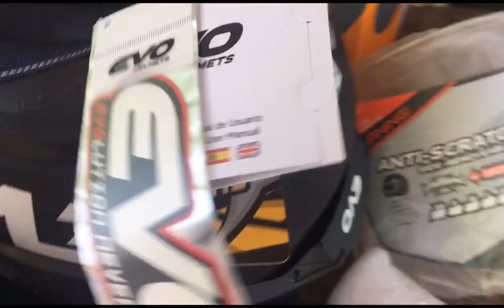UNBOXING!!! | RX-5 matte black | Evo Helmet | Team Graphitee | MRS SIO VLOG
EVO LANG SAKALAM
-RX-5 Matte Black
-Half Face
-Dual Visor
-comes with extra clear visor
-free leather Keychain

Team Graphitee

Related Topic:
unboxing meaning
unboxing simulator codes
unboxing in tagalog
unboxing your favorite toy
unboxing simulator codes 2021
unboxing diaries
unboxing injector
unboxing antonym
unboxing apple watch series 6
unboxing a52 5g
unboxing air fryer
unboxing a casper mattress
unboxing a nectar mattress
unboxing a&e
unboxing a nintendo switch lite
unboxing a ps4
unboxing a new down comforter
unboxing background
unboxing background music
unboxing balikbayan box
unboxing be essential
unboxing beyblade
unboxing border carnival
unboxing bts meal
unboxing b roll
27gl850-b unboxing
plan b unboxing
27gl650f-b unboxing
34gn850-b unboxing
27gn950-b unboxing
unboxing captions
unboxing catholicism
unboxing channel name ideas
unboxing codes
unboxing clipart
unboxing cz scorpion
unboxing dude
unboxing c#
meshify c unboxing
pixel c unboxing
c 11 unboxing
c sharp unboxing boxing
xperia c unboxing
series c unboxing
cookie swirl c unboxing
cookie swirl c unboxing lol dolls
unboxing dell monitor
unboxing dji osmo action
unboxing diaries youtube
unboxing dude phone number
unboxing dude age
unboxing dude salary
d&d unboxing
poly d unboxing
concept2 model d unboxing
d link router unboxing
unboxing essentials
unboxing experience
unboxing epson l3150
unboxing elvie
unboxing emma mattress
unboxing eshop card
s10e unboxing
ticwatch e unboxing
x570-e unboxing
e scooter unboxing
unboxing forever
unboxing forever app
unboxing fidget toys
unboxing food
unboxing fitbit versa 3
unboxing forever apk
unboxing fitbit charge 4
unboxing fabfitfun summer 2021
dranzer f unboxing
b550-f unboxing
draciel f unboxing
f62 unboxing
z490-f unboxing
b450 f unboxing
unboxing gifts
unboxing gif
unboxing gift captions
unboxing gopro hero 9
unboxing grave meme
unboxing gopro hero 8
unboxing gift quotes
unboxing galaxy buds live
unboxing g fuel
caliburn g unboxing
moto g unboxing
matteo g unboxing
gidle unboxing
dragoon g unboxing
unboxing huawei y7a
unboxing happiness quotes
unboxing hashtags
unboxing hyyh pt 1
unboxing huawei matepad t8
unboxing happiness meaning
unboxing happiness
unboxing haul
unboxing h
h&m unboxing
typhoon h unboxing
h110m-h unboxing
gigabyte h410m h unboxing
h&k vp9 unboxing
h&k vp9sk unboxing
gigabyte b365m h unboxing
unboxing in tagalog meaning
unboxing ideas
unboxing i phone 11
unboxing i mac
ipad unboxing
unboxing jesus christ
unboxing java
unboxing jordan 1
unboxing jinjin kino
unboxing jude
unboxing jhooth
unboxing jobs
unboxing jodoh orang
j perm unboxing
j balvin unboxing
j perm gan unboxing
j7 prime unboxing
unboxing knife
unboxing kamado joe
unboxing kid
unboxing kitchen set
unboxing kamado joe classic ii
unboxing kansas
unboxing kentucky
unboxing koala mattress
k unboxing
k unboxing arirang
unboxing k&n filter
kitty k unboxing
mpx k unboxing
unboxing lazada mystery box
unboxing logo
unboxing l3110
unboxing love yourself answer
unboxing love yourself her
unboxing laptop
unboxing louis vuitton bag
unboxing logo png
l'unboxing
unboxing l drago destructor
unboxing l'occitane
project l unboxing
sandman l unboxing
haiku l unboxing
l case unboxing
phantom l unboxing
unboxing meaning in tagalog
unboxing mystery box
unboxing music
unboxing mystery box lazada
unboxing macbook air
unboxing mystery box shopee
unboxing m&p 2.0
unboxing m&p shield
unboxing m&p 15
m51 unboxing
unboxing m21
unboxing m&p 15-22
unboxing m
ronin m unboxing
unboxing nintendo switch
unboxing note 20 ultra
unboxing nba cards
unboxing note 10 plus
unboxing nintendo switch lite
unboxing note 20 ultra 5g
unboxing nectar mattress
unboxing new imac
n gauge unboxing
n10 unboxing
unboxing oppo a12
unboxing other term
unboxing oppo a94
unboxing oppo a15s
unboxing of iphone 11
unboxing oppo a74
model o unboxing
big o unboxing
o rul8 2 unboxing
o cedar mop unboxing
origin big o unboxing
unboxing o que é
unboxing o unboxing
unboxing o que significa
unboxing phone
unboxing poco x3 pro
unboxing picture
unboxing poco m3
unboxing plants
unboxing ps5
unboxing panasonic refrigerator
unbox.ph
unboxing p smart z
unboxing p smart s
fi27q-p unboxing
p smart unboxing